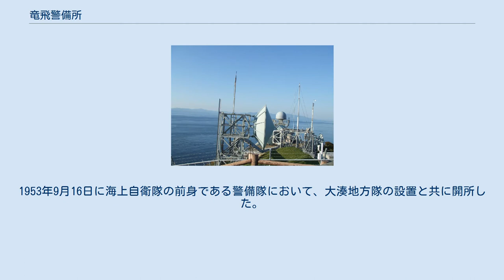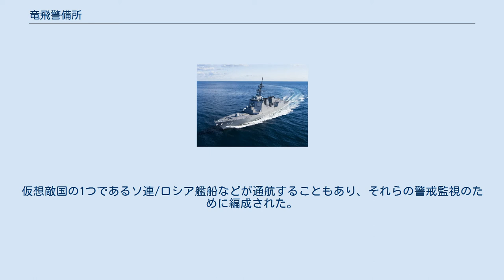竜飛警備所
津軽海峡周辺の海自（◆）・空自基地（▲）。
1-松前警備所、2-松前警備所白神支所、3-竜飛警備所、4-函館基地隊、5-大湊基地、6-下北海洋観測所、7-車力分屯基地、8-大湊分屯基地 竜飛警備所（たっぴけいびじょ）は海上自衛隊の組織のひとつ。
大湊地方隊函館基地隊隷下にあり、津軽海峡対岸の松前警備所と対になり、津軽海峡を通航する艦船の警戒・監視にあたる。
施設所在地は青森県東津軽郡外ヶ浜町字三厩龍浜54。
1953年9月16日に海上自衛隊の前身である警備隊において、大湊地方隊の設置と共に開所した。
 津軽海峡は日本海と太平洋を結ぶ国際海峡として重要であり、軍事上のチョークポイントともなっている。
仮想敵国の1つであるソ連/ロシア艦船などが通航することもあり、それらの警戒監視のために編成された。
陸上固定施設であり、海峡を望む竜飛崎そばの高台（ 北緯41度15分33秒 東経140度20分32秒 / 北緯41.25917度 東経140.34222度 / 41.25917; 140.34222）にレーダーなどの監視機器を設置している。
施設設置場所は、かつて旧陸軍の津軽要塞のあった場所であり、竜飛崎砲台や海軍監視所と同所でもある。